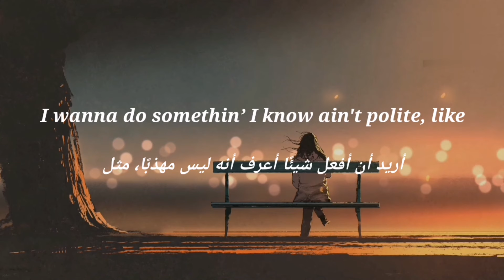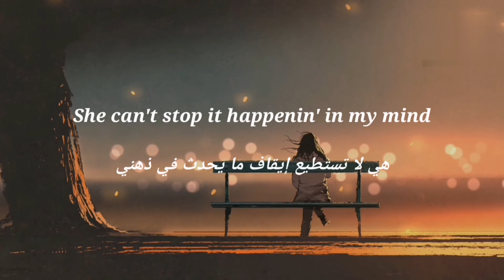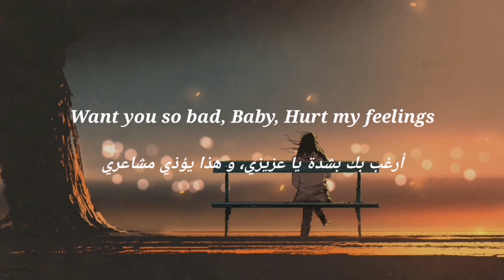Tate McRae - ​​hurt my feelings | (Lyrics Video) [مترجمة]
/ tatemcrae
X:

{Lyrics}

[Intro]
She wears your number, but I got what you like
She's got you right now, but I’m still on your mind

[Verse 1]
I should've known better
You should've known better than me
Nights staying up talking
Told me everything except where was she
Now I’ve got you figured out
I'm tryna tell myself
I'm gonna stay away from you
You got a way that's gonna weigh-weigh on me

[Chorus]
(Oh, na-na-na-na) Got me heavy breathin'
(Oh, na-na-na-na) Every time we're speakin'
(Oh, na-na-na-na) Got me real, real deep in
Want you so bad, baby, hurt my feelings
(Oh, na-na-na-na) Got me mеssed up dreamin’
(Oh, na-na-na-na) That your girlfriend’s lеavin'

[Verse 2]
I wanna do somethin’ I know ain't polite, like
Show up at your house without callin' (Callin')
Like doin’ somethin' batshit, and make you fall all in
She's where you're wakin' up
She's got you makin' up such pretty boy excuses
Ooh, but I know one thing (One thing)
She can't stop it happenin' in my mind (Oh, na, na)

[Chorus]
(Oh, na-na-na-na) Got me heavy breathin' (No)
(Oh, na-na-na-na) Got me messed up dreamin' (Messed up dreamin')
(Oh, na-na-na-na) That your girlfriend's leavin' (Girlfriend's leavin')
[Bridge]
No, no
No, baby, hurt my feelings